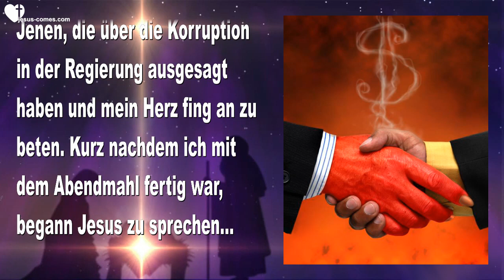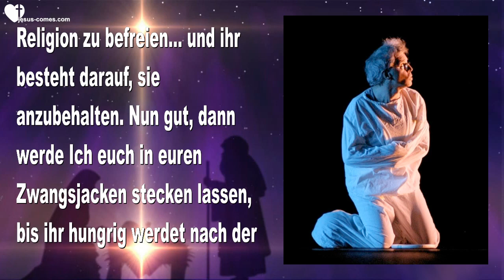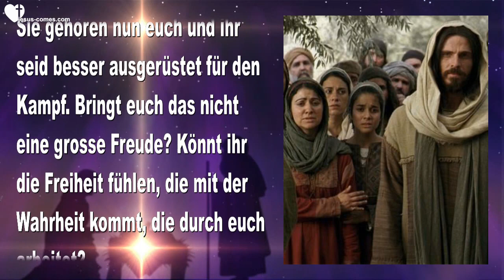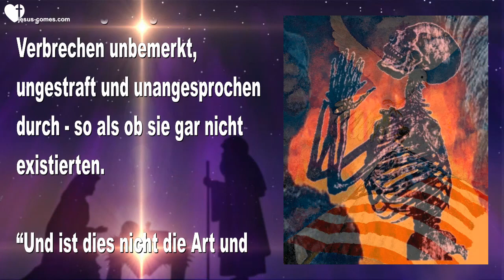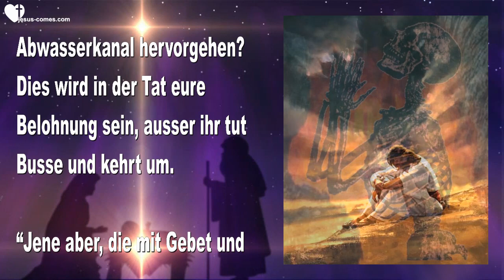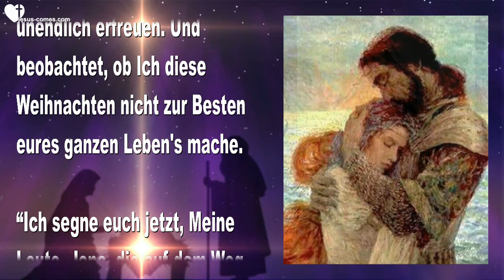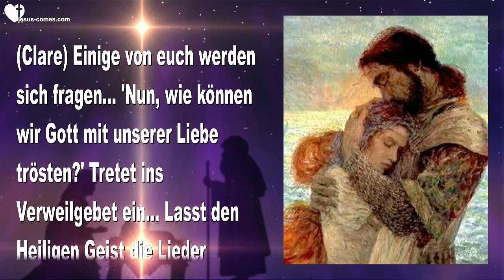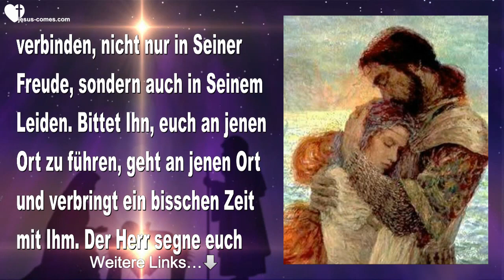Für einen Hungerlohn verkauft ein Mensch seine Seele an Satan ❤️ Liebesbrief von Jesus Christus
Jesus sagt... Für einen Hungerlohn verkauft ein Mensch seine Seele an Satan

28. November 2018 - Worte von Jesus an Schwester Clare

(Clare) Ich danke Dir, Mächtiger Gott, dass du unserer Nation Gerechtigkeit widerfahren lässt. Bitte gib uns die Gabe der Fürbitte für alle Beteiligten… Amen.

Ich habe ein paar Neuigkeiten von Carol gehört, bezüglich Jenen, die über die Korruption in der Regierung ausgesagt haben und mein Herz fing an zu beten. Kurz nachdem ich mit dem Abendmahl fertig war, begann Jesus zu sprechen...

(Jesus) Ja, während wir sprechen, sind Intrigen und Korruption im Gange. Ich bitte euch, Meine Leute, vereinigt eure Gebete mit den Gebeten Meiner Mutter für eure Nation. Ihre Gebete sind ziemlich unsichtbar für euch, aber sie hallen wider bis in die höchsten Himmel für eure Nation. Sie betet ununterbrochen für Alle, die involviert sind und wenn ihr mit ihr betet, werden sie sogar noch verstärkt.

“Warum widersteht ihr Mir, ihr Sturen und Eigensinnigen? Eure Herzen sind auf die religiösen Geister eurer Tage fixiert. Jene, die die Gnadenquelle Meines Abendmahl's, Meiner Mutter und der grossen Zeugenwolke verschlossen haben. Wollt ihr in dieser Ignoranz weitermachen? Oder werdet ihr ohne Gift und Selbstgerechtigkeit in euren Herzen zu Mir kommen und das empfangen, was Ich euch in den Schriften gegeben habe, um eure Leistungsfähigkeit auf dieser Erde zu erhöhen.

“Ich habe es satt zu hören, dass dieses Gefäss getäuscht sei. Was ist mit der Wahrheit geschehen, von der ihr jahrelang Zeugnis abgelegt habt? Nichts an ihr hat sich verändert - ihr seid es, die sich verändert haben, weil eure falschen Glaubens-Überzeugungen in Frage gestellt wurden.

“Ich bin gekommen, um euch von der Zwangsjacke der Religion zu befreien... und ihr besteht darauf, sie anzubehalten. Nun gut, dann werde Ich euch in euren Zwangsjacken stecken lassen, bis ihr hungrig werdet nach der Wahrheit. Durchsucht die Schriften, NICHT das Internet, um zu verstehen, was Ich euch gegeben habe. Wenn ihr euch fortwährend auf die Meinungen der Menschen verlässt, werdet ihr auch in den Religionen der Menschen leben - und nicht in Meiner.

“Mit Jenen von euch, die diese Wahrheiten angenommen haben, Ich möchte voranschreiten. Ich möchte, dass ihr alles habt, was ihr braucht, um in Freiheit und mit Macht agieren zu können durch Meinen Geist, der in euch lebt. Ihr habt es gut gemacht, ihr wart treu, ihr seid herangewachsen und ihr habt die süssen Früchte probiert, die von ignoranten Menschen vor langer Zeit versteckt wurden. Sie gehören nun euch und ihr seid besser ausgerüstet für den Kampf. Bringt euch das nicht eine grosse Freude? Könnt ihr die Freiheit fühlen, die mit der Wahrheit kommt und durch euch arbeitet?

“Trotz den Intrigen in dieser Nation bin Ich immer noch mit ihr. Sie hat sich entschieden, Mir zu folgen und deshalb stärke Ich sie. Sie wird aus der Trübsalszeit hervorgehen mit einem herrlichen Zepter in ihrer Hand und sie wird mit Gerechtigkeit und Fairness über viele Nationen regieren. Ihr habt die Dunkelheit gesehen, die diese Nation umschlossen und übernommen hat. Jetzt werdet ihr den Triumph des Lichtes sehen. Dies ist kein einfacher Weg - da gibt es Verluste, Schmerzen und Leiden für Jene, die die Wahrheit hochhalten.